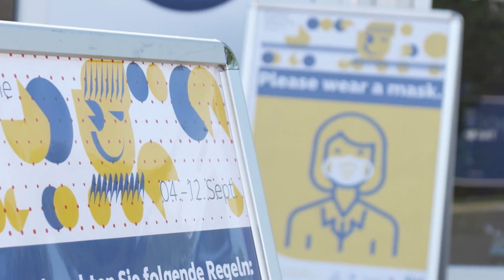Kieler Woche Sailing 2022 - Highlights Day 1